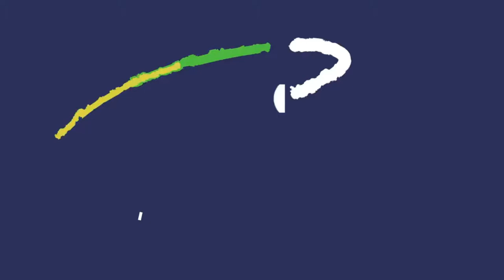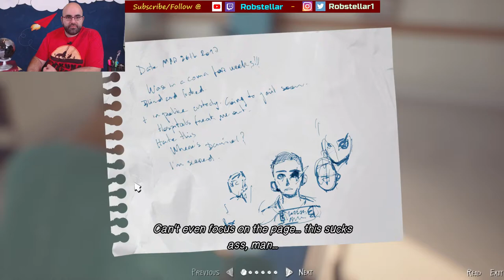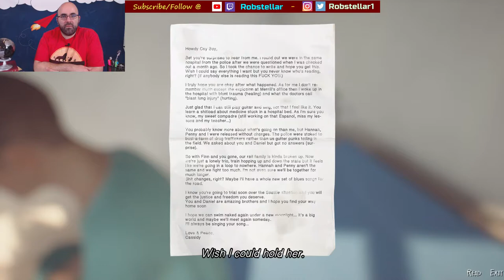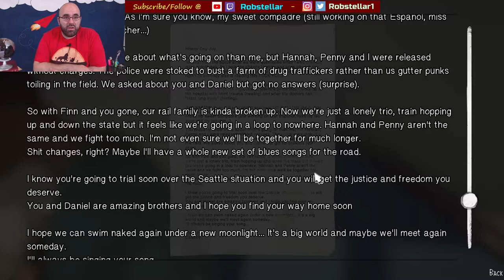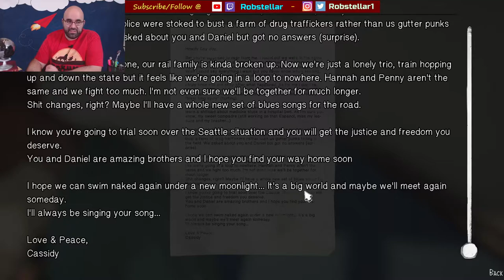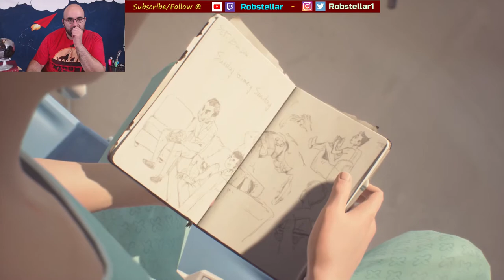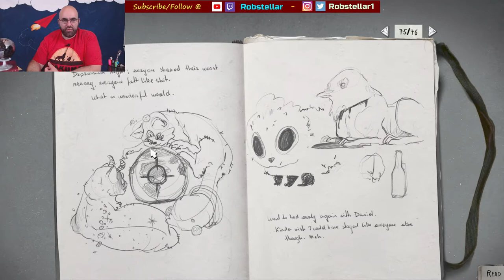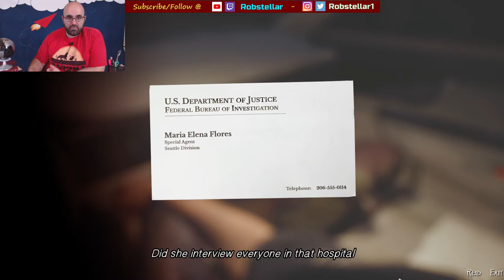EPISODE 4: BROTHER WHERE ART THOU | Life is Strange 2 (Part 1)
Join me every weekday Monday-Friday 7:30 pm CT for LIVE STREAMING fun as we discover new games and work to finish them together!!